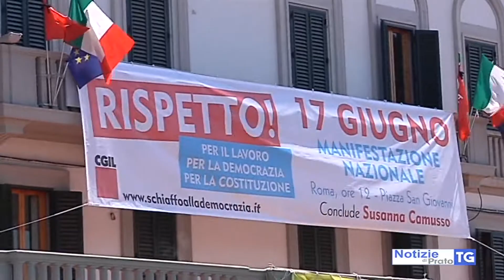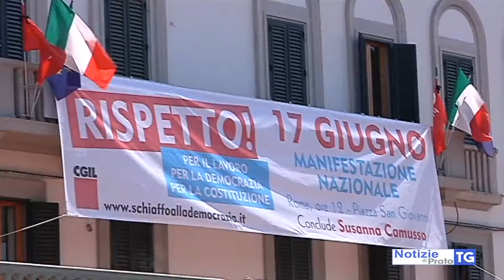2017-06-12 SERVIZIO12MERIDIANO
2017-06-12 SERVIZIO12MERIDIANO